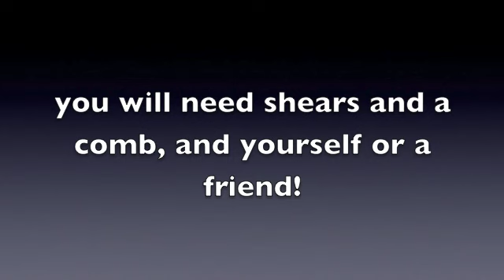DIY Zooey Deschanel bangs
Give yourself bucket bangs! An easy trick for thick straight Zooey D. bangs.